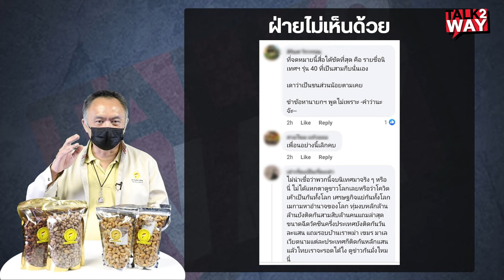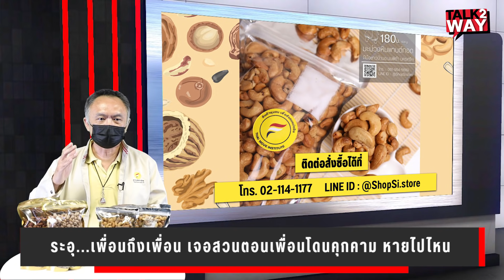ระอุ...เพื่อนถึงเพื่อน​ เจอสวนตอนเพื่อนโดนคุกคาม​ หายไปไหน